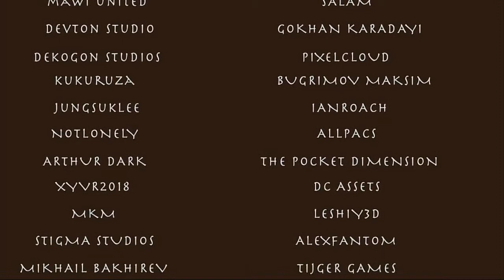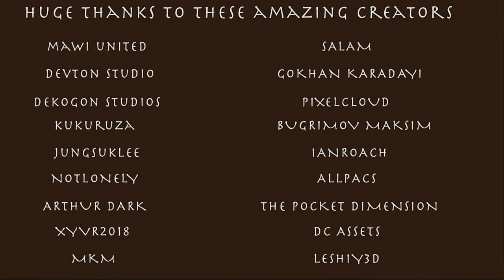S.O.N - ALTERNATE ENDINGS AND EVERYTHING!!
In this 2nd half we are finishing the story! do I choose the SELFISH route? orrr. the SCARY route!